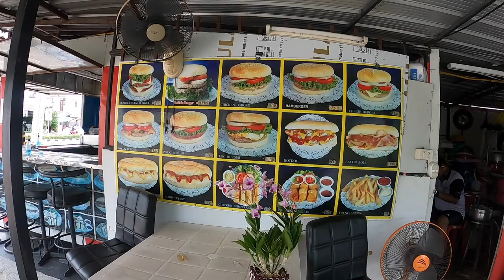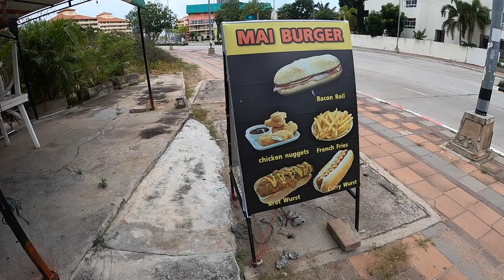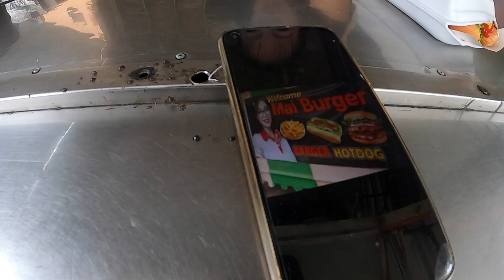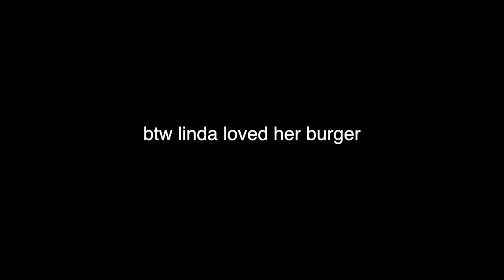*very nice* Vietnamese $2 Hotdog in Pattaya Mai Burger review 🇹🇭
Hello I’m this video we I met this really nice lady from Vietnam she owns a hotdog store in Pattaya if you are here check here out!